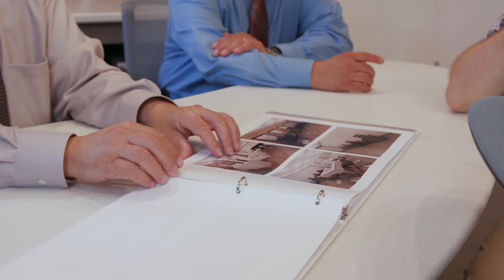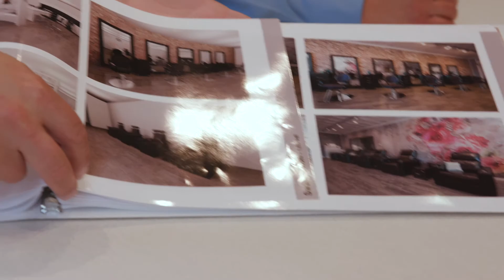How to Open a Salon - Hair Salon Advice - Salon Interiors Inc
The Salon Guy talks with designers Louis Benevento and Milton Santos about what a first visit to Salon Interiors involves and things to consider when opening a new salon.